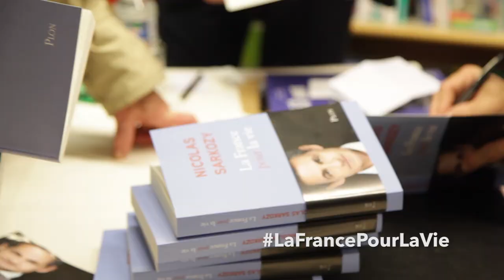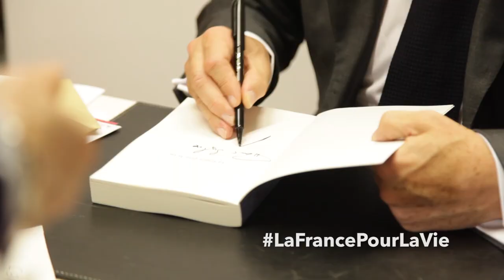Séance de dédicaces - Librairie Lamartine - Paris - 29 janvier 2016